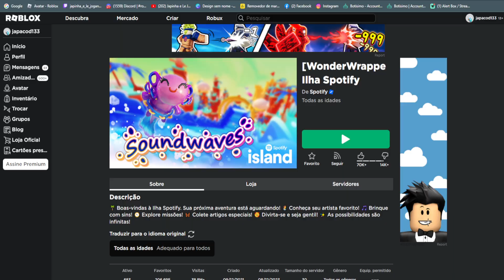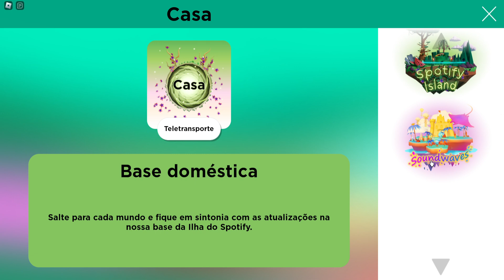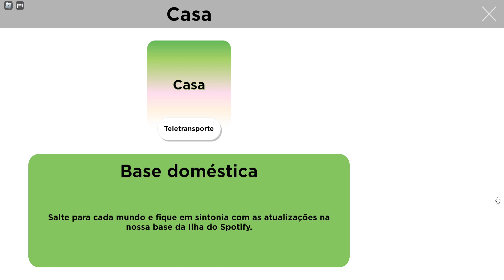Hipnotizador Limited UGC Grátis agora no Roblox Evento 2023 FREE LIMITED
wwwwwwwwwwwwwwwwwwwwwwwwwwwwwwwwwwwwwwwwwwwwwwww